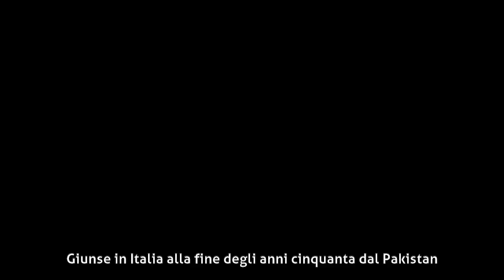Rosemarie Dexter - Biografia